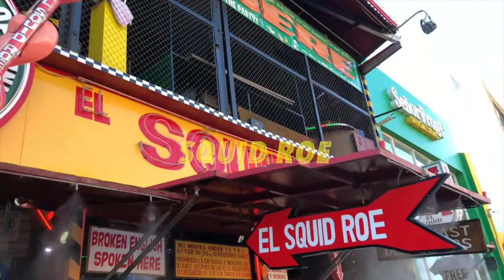Cabo San Lucas | Erika's Last Fling - Jean By Any Means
My best friend, Erika (@msphard13), is getting married and we decided to go to Cabo San Lucas for her bachelorette trip!

Great location, great people and great times.